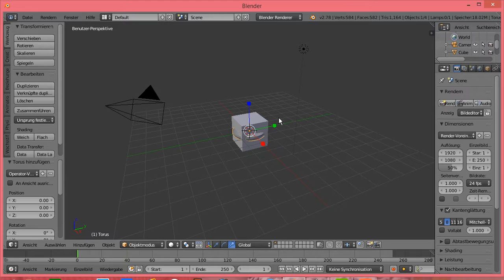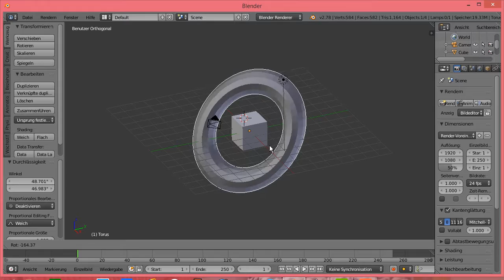Blender Objekt drehen